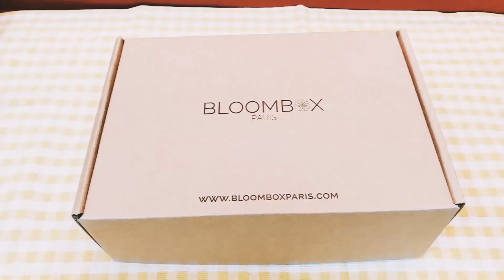聖誕交換禮物首選，猜不到的驚喜讓美麗更有趣！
法國巴黎的Bloombox，有著清新氣質的美妝盒外觀設計，裡面有著數款精選美妝保養用品，據說所有美妝盒都是不同的美妝品項，那種期待未知的開獎驚喜感，超適合閨蜜們聖誕節交換禮物啦！